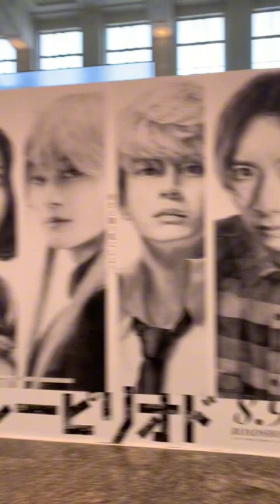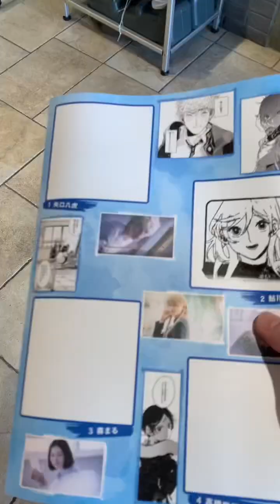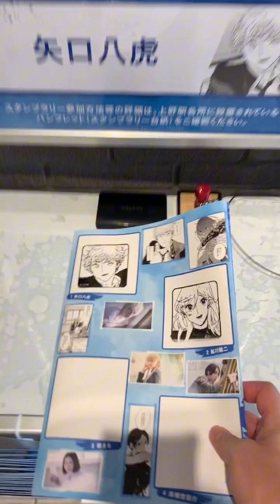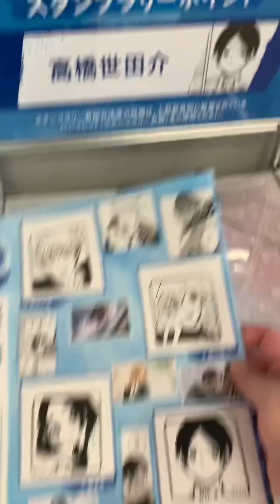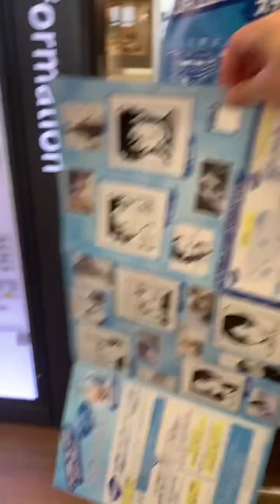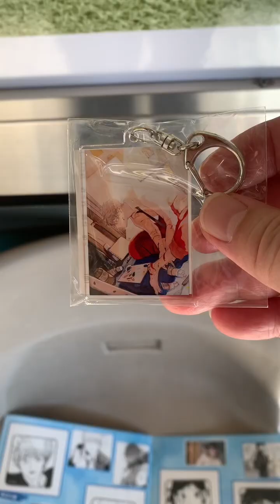スタンプ・ブルーピリオド×JR上野駅イベント！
【JR上野駅×ブルーピリオド スタンプラリー】
・スタンプラリーポイント・賞品引換所：11:00～17:00
・所定の店舗の1,000円（税込）以上の引換日当日の購入レシートでオリジナルアクリルキーホルダーをゲット